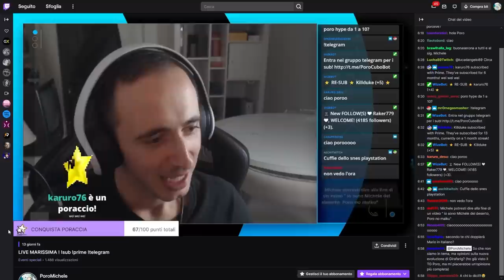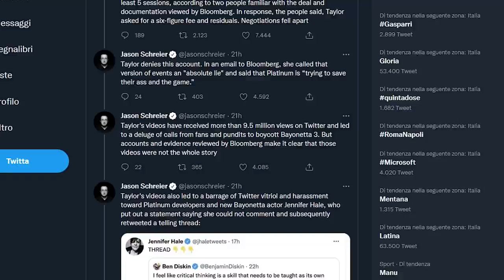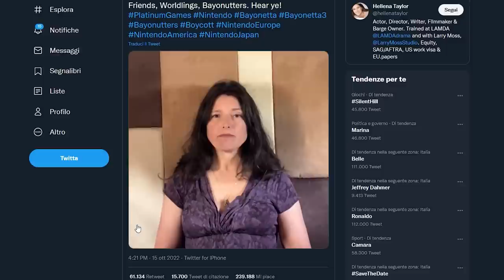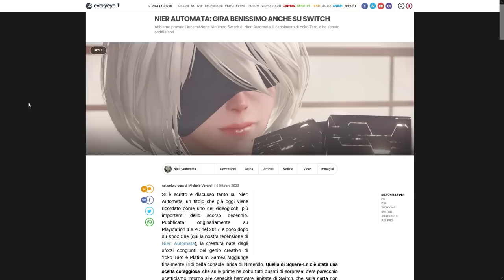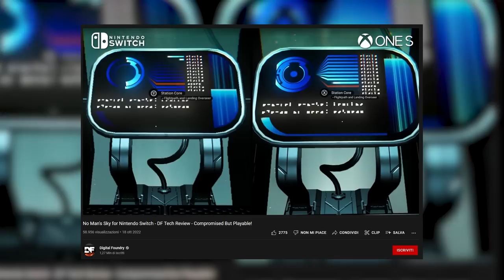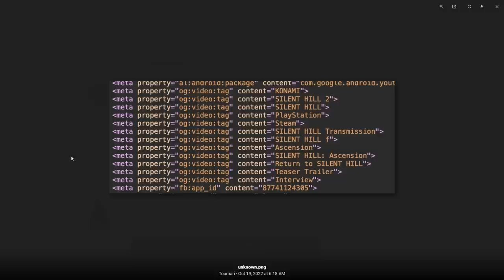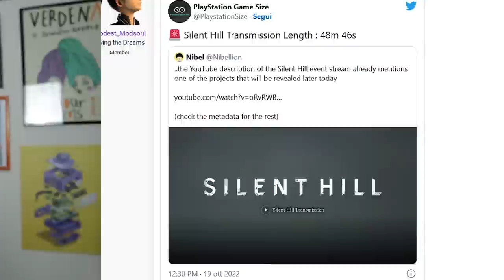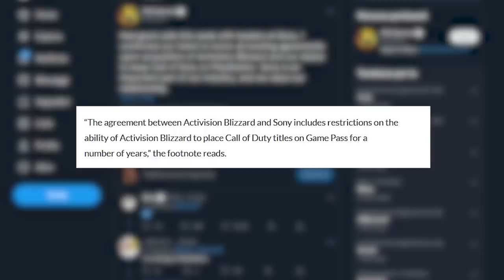SWITCH VS NEXT-GEN: GUERRA TRA... | SILENT HILL LEAK: OH NO, SPOILER! | COD NON SARÀ SUL GAME PASS?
Oggi continueremo a parlare della battaglia tra la doppiatrice di Bayonetta, Hellena Taylor e PlatinumGames, anche se le cose hanno preso una piega imprevista. Ma non solo, ipotizzeremo il futuro di Switch, console a metà del suo ciclo vitale, tra porting impossibili, produzioni first party e cloud gaming. Quanto è distante la prossima console Nintendo?
Abbiamo anche dei leak clamorosi sulla presentazione di questa sera a Tema Silent Hill, probabilmente i nomi che verranno annunciati a sorpresa da Konami e infine anche delle novità sulla questione call of Duty e Game Pass: che Microsoft sia costretta a rispettare degli accordi presi tra Sony e Activision? Vi aspetto nei commenti!

00:00 Volevate eh?!?
00:16 Solo Risposte Sbagliate
00:55 Intro
01:46 Bayo-Gate: Hellena Taylor ha mentito sul suo compenso?
03:46 F-Zero RITORNA! Ma...
04:26 Switch e la metà del ciclo vitale: come gira Nier Automata?
05:24 Come gira No Man's Sky su Switch?
06:12 Cloud Gaming e futuro: vale la pena A Plague Tale: Requiem su Nintendo Switch?
07:00 Le produzioni first party: come gira Sparks of Hope in docked e handheld?
07:26 Switch Pro? Switch 2? un futuro incerto...
08:02 Silent Hill spoiler: ecco cosa verrà annunciato questa sera
09:34 Call of Duty non sarà su Game Pass: è ufficiale?
11:39 Outro e Patreon